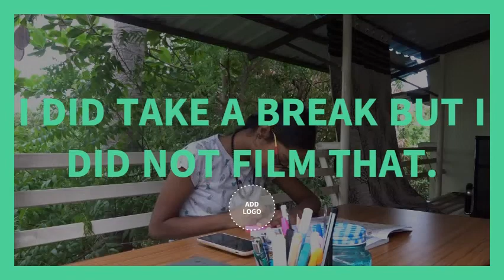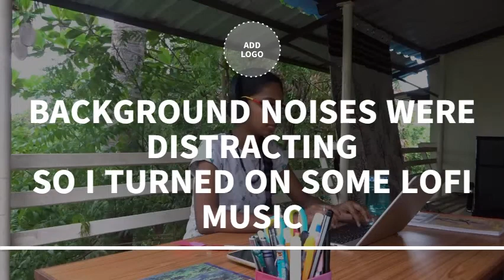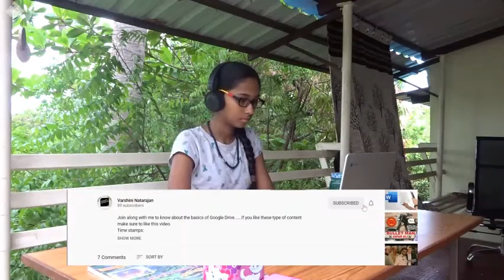Study with me- Episode 1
Hey guys...Welcome back to the channel. I am really sorry for the delay I made this time, I had my exams going on so I did not find time to shoot a video for you guys. Anyways, now the video is here for you guys. Hope you guys enjoy it.

Pomodoro method: In this method, you will work for 25 minutes and then take a 5-minute break and repeat it again.

If you guys have any video suggestions make sure to comment in the comment section down below. Have a productive day.